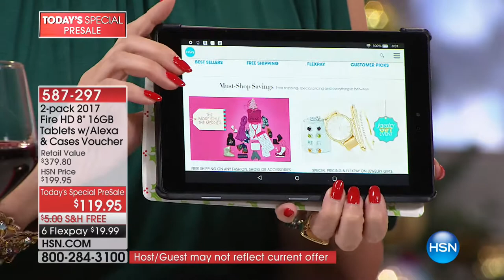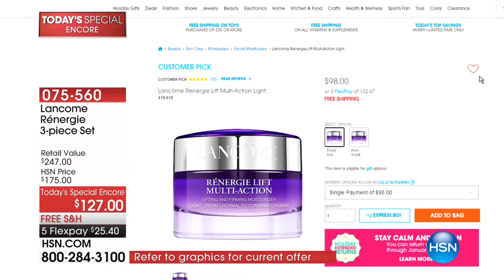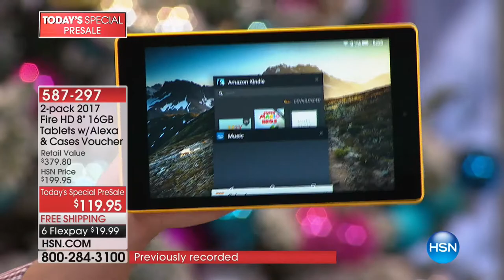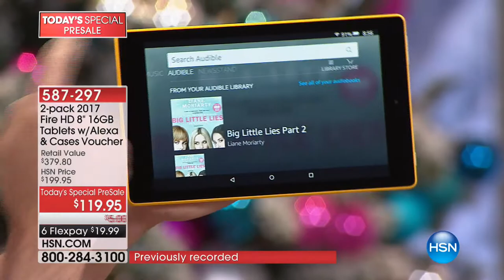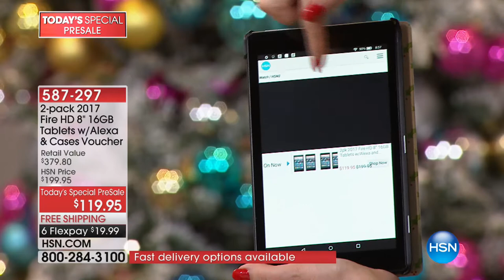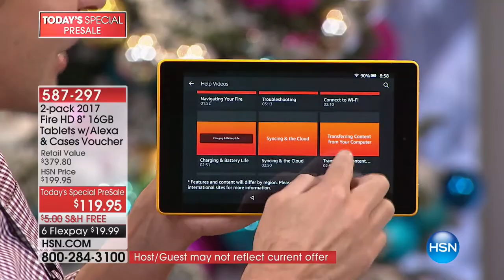HSN | HAPPY HOUR with Helen and Robin 12.02.2017 - 03 AM